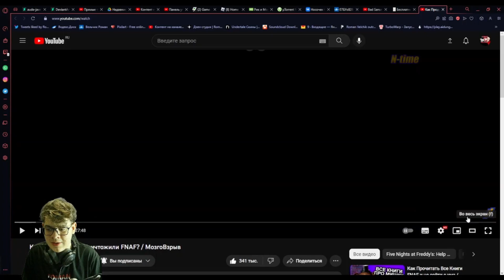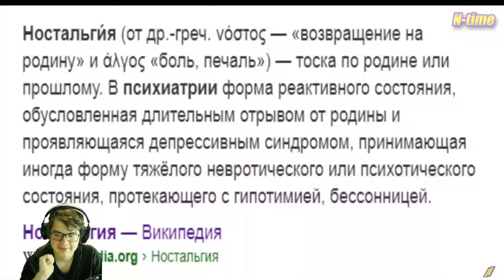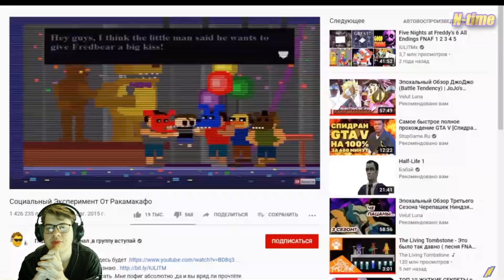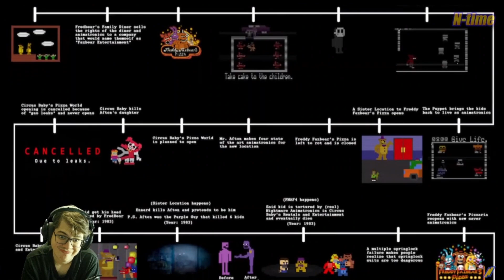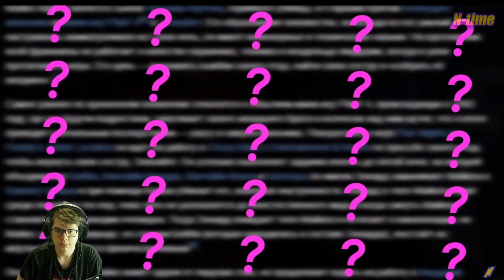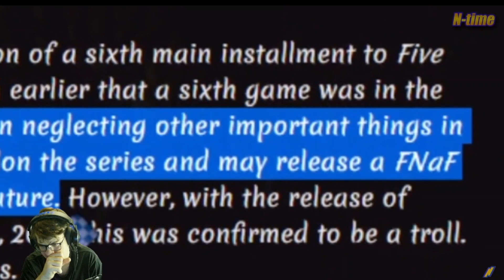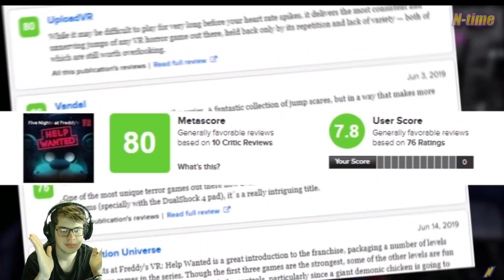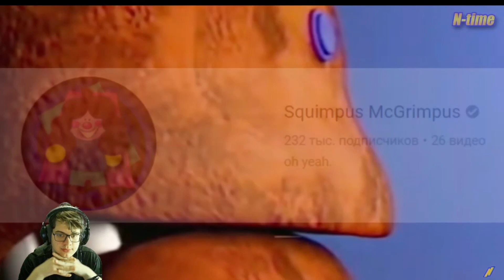ЭТО ФИАСКО, БРАТАН! Как Продолжения Уничтожили FNAF? / МозгоВзрыв - реакция #10